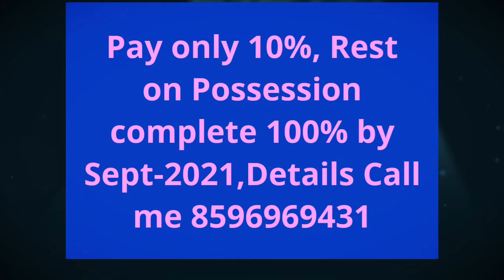Shobha Building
Dubai